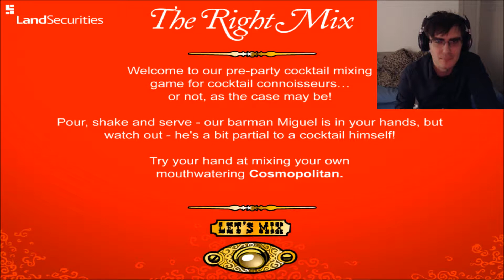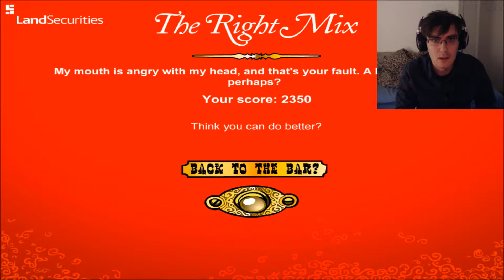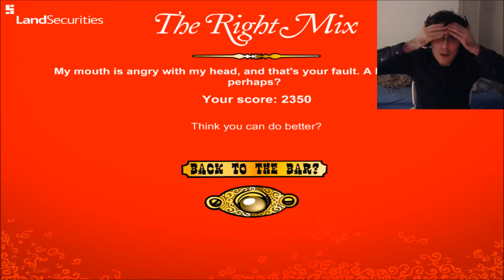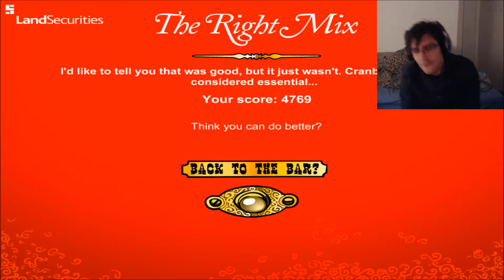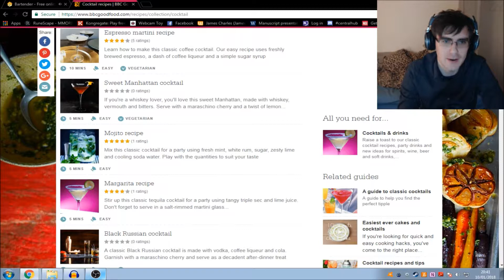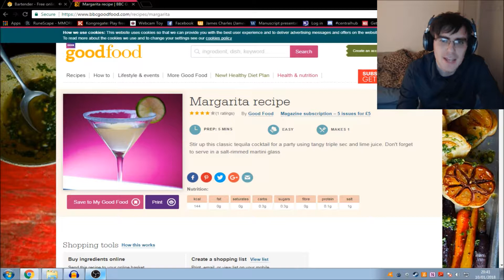I Hope my Manager Doesn't See This! - Bartender: The Right Mix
Alright so technically I got some of the drinks wrong, but trust me I can still make a pretty decent Espresso Martini!